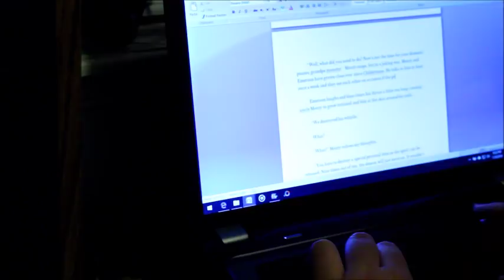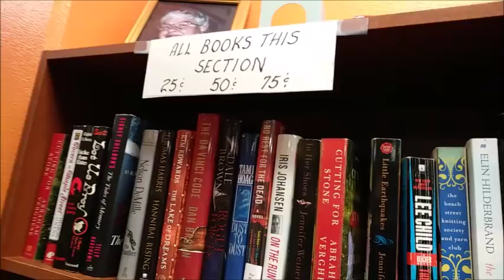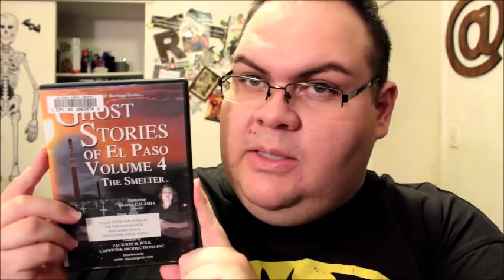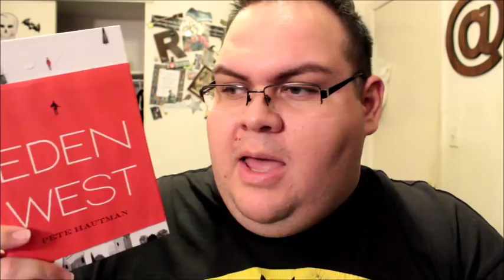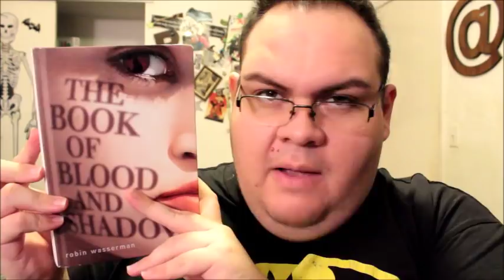CREEPY CRATE UNBOXING + TRIP TO THE LIBRARY | Weekly Vlog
♥My Bookish Wishlist

If you've made it this far down, just know I think you are awesome!ツ